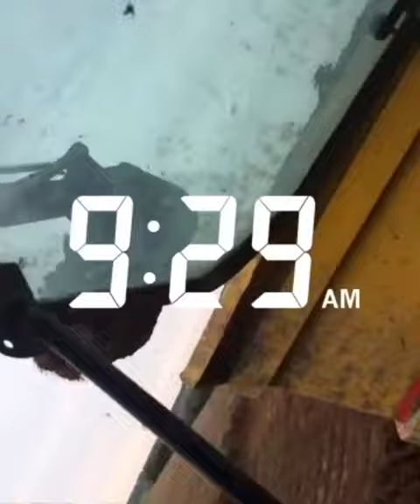2020 Mash up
Mash up of different aspects of farming life📈 enjoy the video💯